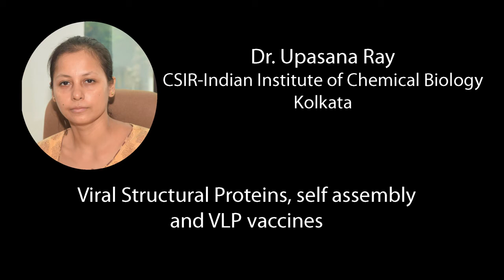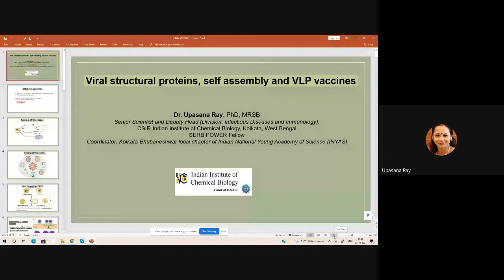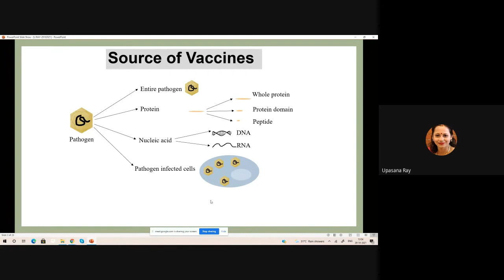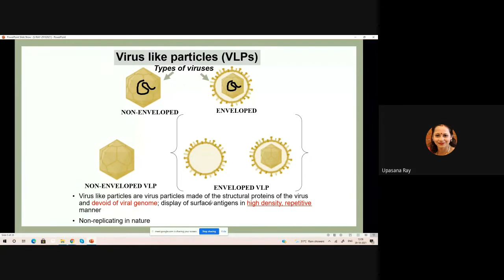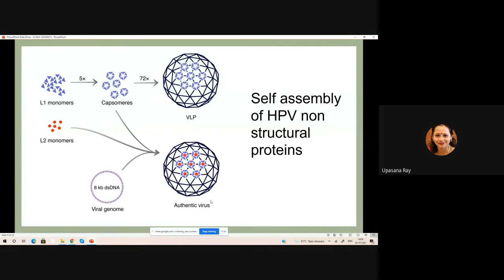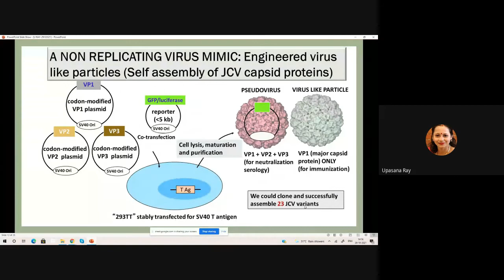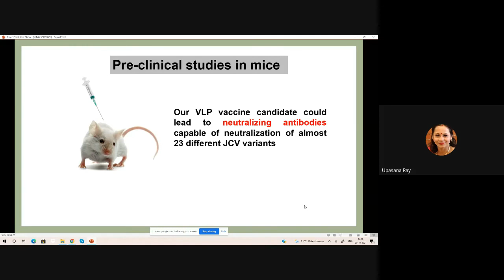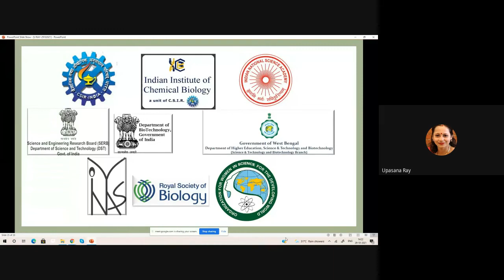Dr Upasana Ray, CSIR- Indian Institute of Chemical Biology, Kolkata